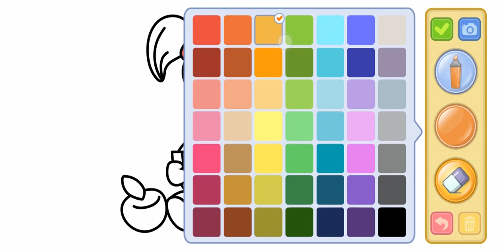Cute child eating 🍉 Painting, Coloring For Kids & Toddlers | Kidzee Kiddie Kids